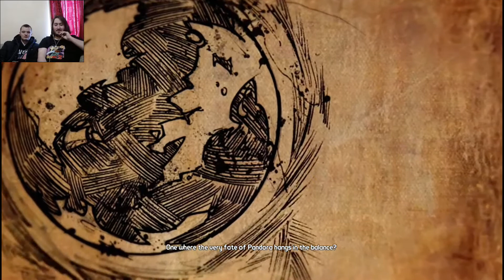Borderlands 2 but we have an annoying robot with us.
We start our journey as vault hunters.